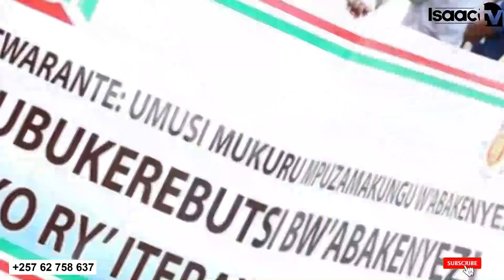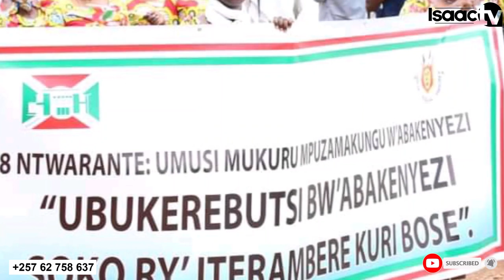Aba SODA baba KENYEZI bakoze ayandi mateka atazokwibagiranwa nukuri..|| Mama Buntu n'Umutambukanyi..